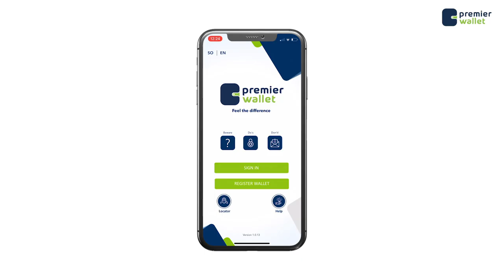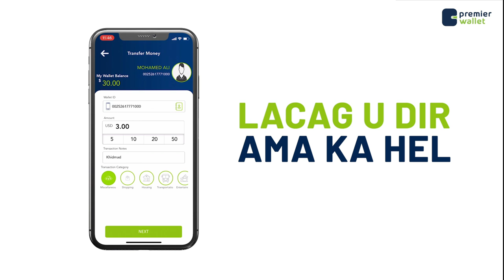Ra’iisul Wasaare Rooble oo kulan la yeeshay Midowga Murashaxiinta.